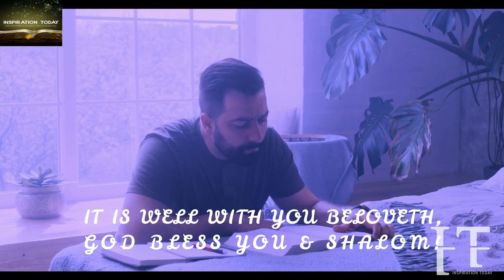THE ENEMIES ARE TRYING BUT DO NOT BE AFRAID; THEY CAN'T SUCCEED COS' THE LORD IS FIGHTING FOR YOU!💯